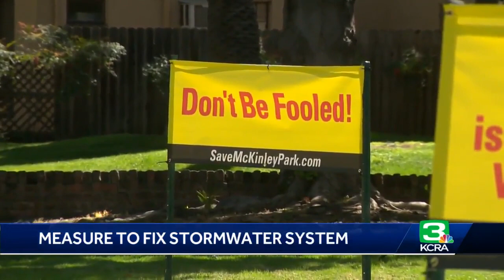'Another Band-Aid': Sacramento residents voice opposition ahead of deadline to vote on stormwater...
Residents in Sacramento have until Wednesday to vote in a special stormwater system election to address what some neighbors have described as a massive problem. Currently, the stormwater system works by mixing stormwater with sewer water once it rains in parts of downtown, East Sacramento and Land Park. However, there have been reports to the city about this creating a backflow during storms where contents from the sewer come out from the drains, onto the street and into neighborhood yards. “Whatever you can flush down the toilet, think about it, we have found on our lawns,” said Melinda Johnson, a member of the Parkside Neighborhood Group.